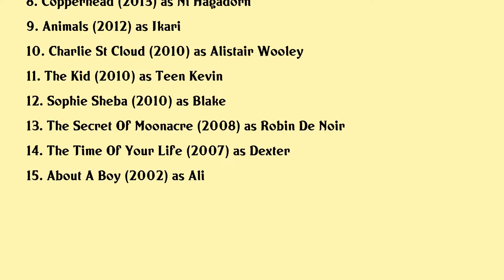Augustus Prew Movies list Augustus Prew| Filmography of Augustus Prew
Augustus Prew Full Movies List Filmography of Augustus Prew

Latest movies of Augustus Prew are:

1. Almost Love
2. Midnight Kiss
3. Ibiza
4. Chubby Funny
5. High Rise
6. Hated
7. Kick Ass 2
8. Copperhead
9. Animals
10. Charlie St Cloud
11. The Kid
12. Sophie Sheba
13. The Secret Of Moonacre
14. The Time Of Your Life
15. About A Boy

Complete list of movies acted by Augustus Prew are in this video.

Please Comment down your favorite movie of Augustus Prew